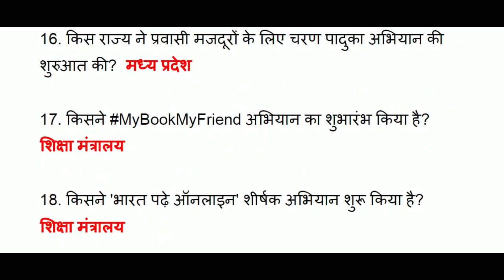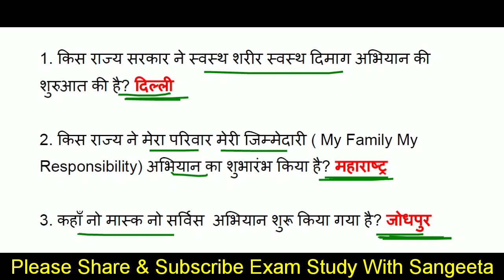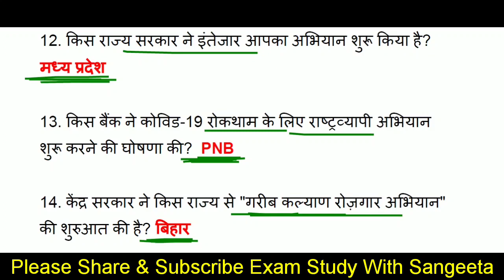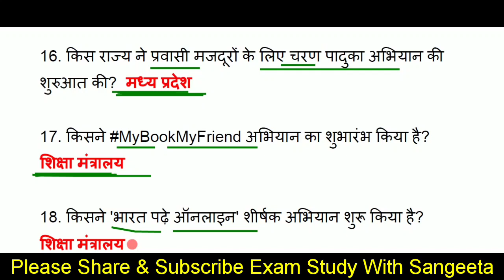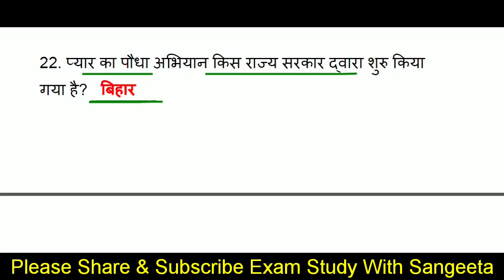अभियान 2020 | सभी राज्यों के अभियान 2020 | Current Affairs 2020 | RRB NTPC 2020 | One Liner | GK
About this video-           दोस्तों इस वीडियो मे हम  RRB NTPC 2020 , GROUP D 2020 के लिए  Current Affairs 2020 के अभियान 2020, सभी राज्यों के अभियान 2020, KE  टॉप 22 One Liner Questions  कवर करेंगे, NTPC GK 2020, GK IN HINDI से सारे ही क्वेश्चन सिलेक्टेड और महत्वपूर्ण लिए गए हैं, NTPC Current Affairs 2020, GROUP D Current Affairs 2020 (Gk in hindi) की ये सीरीज प्रतियोगिता परीक्षाओं के लिए इंपॉर्टेंट साबित होगी, वीडियो को पूरा जरूर देखें
Additional tags-
examstudywithsangeeta,
Military operations,
Dada dadi nana nani programme,
Operation sankalp,
Operation Shield,
Delhi government,
Operation Namaste
sankalp Operation,
Shield Operation,
Aatmanirbhar Bharat Abhiyan,
aatm nirbhar bharat abhiyan quiz,
aatmnirbhar bharat abhiyan quiz,
aatmnirbhar bharat abhiyan,
aatmnirbhar bharat quiz,
swachh bharat wikipedia,
swachh bharat abhiyan website,
swachh bharat urban,
swachh bharat abhiyan in,
Abhiyan current Affairs 2020,
Abhiyan gk,
Abhiyan gk 2020,
Abhiyan For rrb ntpc 2020,
Abhiyan for Group-D 2020,
Abhiyan 2020,
अभियान करेंट अफेयर्स 2020,
आत्मनिर्भर भारत अभियान
महत्वपूर्ण अभियान करेंट अफेयर्स 2020,
महत्वपूर्ण अभियान,
राज्यों के अभियान,
वंदे भारत मिशन,
भारत पढ़े आनलाइन,
सुपोषित माँ अभियान
daily current affairs 2020,
sports currentaffairs,
current affairs in Hindi,
current GK,
GK in Hindi,
next dose,
Covid-19,
coronavirus gk,
coronavirus questions,
Gk coronavirus,
Coronavirus in Hindi,
awards 2020,
current affairs 2019,
2020 Ka current affairs,
lucent science,
Awards 2020,
upcs ke liye important current affairs k question,
Awards 2020,
pure september mahine ka current affairs k question,
ram mandir gk question,
trending news,
tech news,
pratiyogita darpan,
chronicle 2020,
the hindu,
new magazine hindi,
pratiyogita darpan hindi,
samanya gyan darpan pdf,
ghatna chakra 2020 six month current affairs,
ghatna chakra 2020 pdf,
ghatna chakra 2020 current affairs,
ghatna chakra january to August current affairs,
1 year current affairs,
current affairs 2020 full in hindi,
trending news,
ibps,
rrb,
Current Gk,
पिछले 4 महीने का करंट अफेयर्स 2020,
6 MONTH CURRENT AFFAIRS,
SIX MONTH CURRENT AFFAIRS 2020,
RRB NTPC GK 2020,
1000 MCQ CURRENT AFFAIRS 2020,
LAST SIX MONTH CURRENT AFFAIRS 2020,
pm modi,
rpf bharti,
Current Affairs 2020
1000 current affairs,
करंट अफेयर्स,
घटना चक्र 2020 अर्ध वार्षिकांक,
घटना चक्र करंट अफेयर्स 2020,
प्रतियोगिता दर्पण 2020 करंट अफेयर्स,
प्रतियोगिता दर्पण अर्ध वार्षिकांक 2020,
october current affairs 2020,
24 october current affairsn 2020
25 october current affairsn 2020
26 october current affairsn 2020
27 october current affairsn 2020